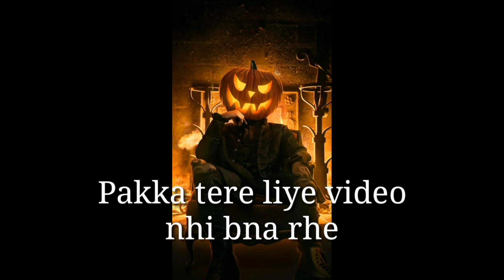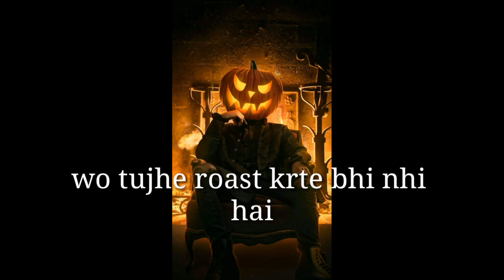Pagal Zone Roast 🤬 | HallowMan Roasting Chutiya Zone For First Time | HallowMan 🎃 Dose